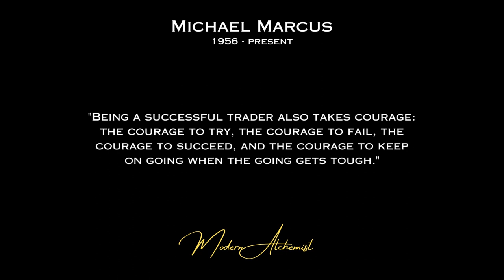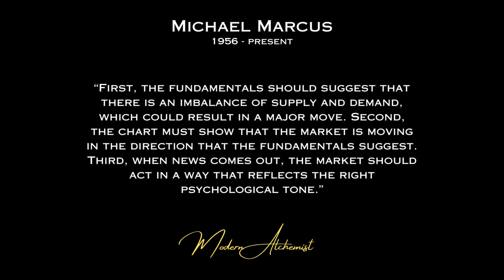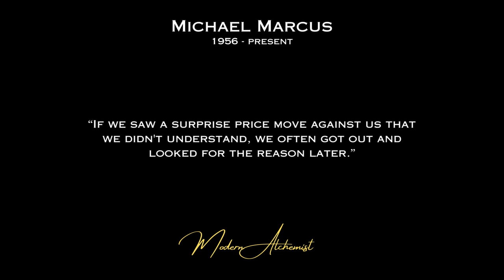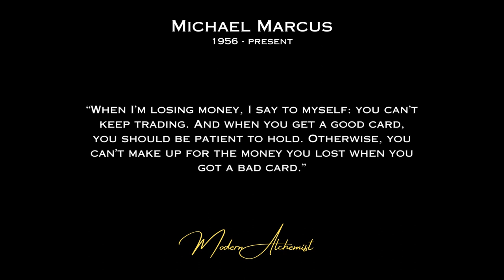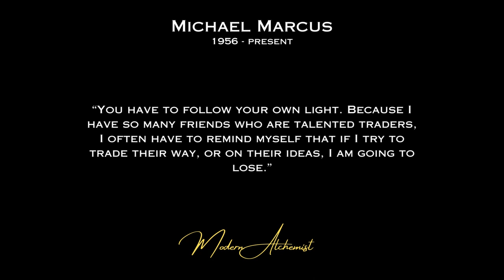Michael Marcus Trading Quotes